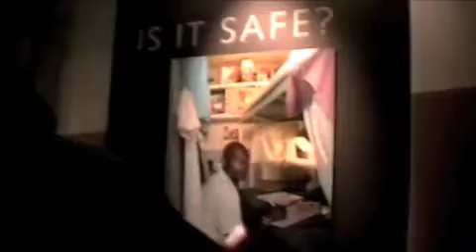Alcatraz part 1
alcatraz was like a really kewl tour